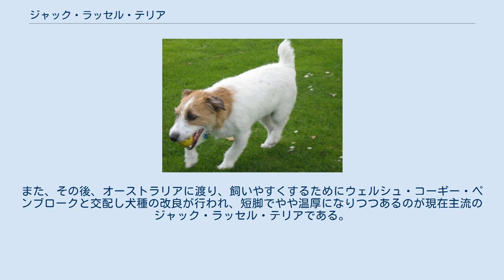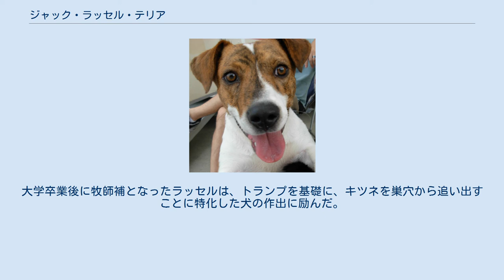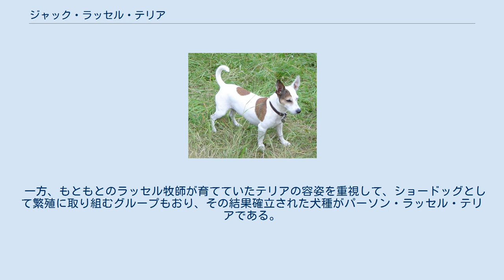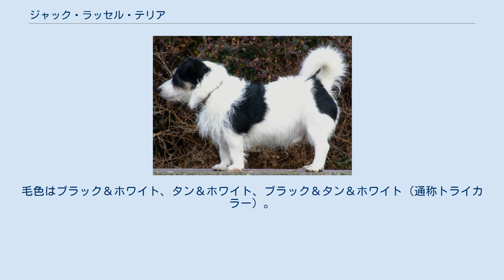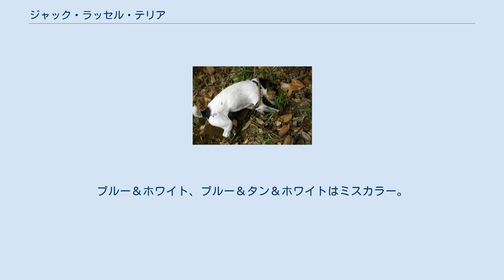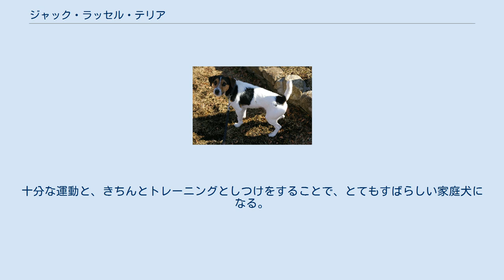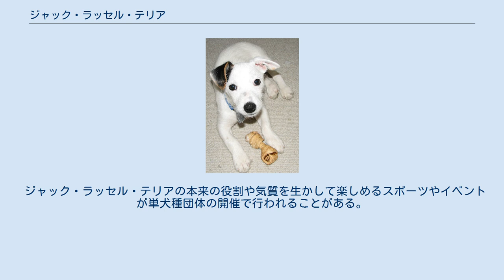ジャック・ラッセル・テリア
イヌ (Canis lupus familiaris) 基礎となったトランプ ジャック・ラッセル・テリア (Jack Russell Terrier) はイギリス原産の小型のテリア犬種。
1800年代、イギリス・デヴォンのジャック・ラッセル牧師がキツネ狩りのために、地中に潜り込める小さな白いテリアを作りだしたのがこの犬種のはじまりである。
また、その後、オーストラリアに渡り、飼いやすくするためにウェルシュ・コーギー・ペンブロークと交配し犬種の改良が行われ、短脚でやや温厚になりつつあるのが現在主流のジャック・ラッセル・テリアである。
アメリカンケネルクラブではラッセル・テリアとして登録されている。
 ジャック・ラッセル・テリアは、もともとジョン・ラッセル（ジャック・ラッセル）牧師が生み出した、キツネ狩りのためのテリアである。
1819年5月、当時オックスフォード大学の学生であったラッセルは、試験勉強の気晴らしに散歩をしていた際に、牛乳屋が連れていたトランプという名の雌のテリアに出会い、気に入ってその場で買い取った。
トランプはワイアー・フォックス・テリアに似ていたが、ブラック・アンド・タン・テリアの血も引いているらしく、短めの脚と幅広の頭部を持っていた。
大学卒業後に牧師補となったラッセルは、トランプを基礎に、キツネを巣穴から追い出すことに特化した犬の作出に励んだ。
作出に用いられたのはトランプとスムース・フォックス・テリア、ワイアー・フォックス・テリア、ボーダー・テリア、レークランド・テリア、ホワイト・イングリッシュ・テリア、ブラック・アンド・タン・テリア、ダックスフント、ウェルシュ・コーギー・ペンブローク、チェシャ・テリア、ブル・アンド・テリア、オールド・イングリッシュ・ブルドッグなどがある。
これらとトランプやその子孫たちを複雑に掛け合わせて本種は作出された。
 ラッセルの育てていた犬は、当時は単にフォックス・テリアと呼ばれていたが、狩猟能力が高いことからハンターに評価を受け、1883年の牧師の死後、次第に「ジャック・ラッセル・テリア」と呼ばれるようになった。
1894年にパーソン・ラッセル・テリア・クラブ（ラッセル師テリアクラブ）が結成され、犬種の改良・維持が図られた。
このクラブでは能力や気質を重視して繁殖され、ダックスフント、ウェルシュ・コーギー・ペンブローク、さまざまな小型犬やテリアとの交配が行われたため、容姿には大きなばらつきがあった。
犬種認定の条件は、コートのメインカラーがホワイトであること（誤攻撃や誤射殺をしないように）、能率よく穴にもぐれること、特定のサイズ内であること、シャギーコート（むく毛）でないことなどで、使役に差し支えがなければ外見やコートなどのバリエーションは基本的に容認される。
また、ショードッグにされることを嫌い、イギリスのザ・ケネルクラブには登録していない。
このイギリスタイプのジャック・ラッセル・テリアは、ペットとして飼育するにはオーストラリアタイプのものに比べ気性面で難があるため、現在はあまり見られなくなっている。
 一方、もともとのラッセル牧師が育てていたテリアの容姿を重視して、ショードッグとして繁殖に取り組むグループもおり、その結果確立された犬種がパーソン・ラッセル・テリアである。
 ジャック・ラッセル・テリアはイギリス国外にも盛んに輸出され、輸出先でそれぞれ使役しやすいように改良された。
特にオーストラリアでは、現地の気候に合わせ、また農場での使役に向くよう改良された。
イギリスでは強い雨や雪、寒さなどから身を守ることができないショートコートは敬遠されていたが、気温が高く寒さのないオーストラリアではショートコートが非常に好まれた。
また、体高を低めにして穴にもぐりやすくさせるなどの改良もなされ、性格もやや穏やかにして、ドッグショーやペットとしても飼えるようになっている。
改良にはウェルシュ・コーギーなどが交配されている。
 オーストラリアでは1972年に犬種クラブができ、1990年にオーストラリアのケネルクラブに登録された。
そして、このタイプのテリアが、2000年に国際畜犬連盟（FCI）に「ジャック・ラッセル・テリア」として暫定公認された（正式認定は2003年）。
なお、アメリカ合衆国のユナイテッドケネルクラブでは2005年にスタンダードの修正が行われ、公認名が「ラッセル・テリア」に改名された。
また、アメリカンケネルクラブでは2012年に本犬種を「ラッセル・テリ...